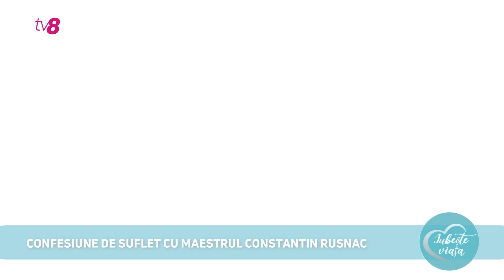Constantin Rusnac: “Este foarte puțin să ai doar talent. Multe talente s-au dus de râpă...”